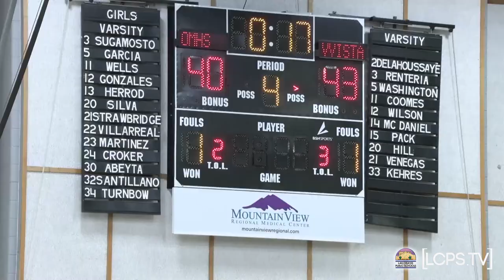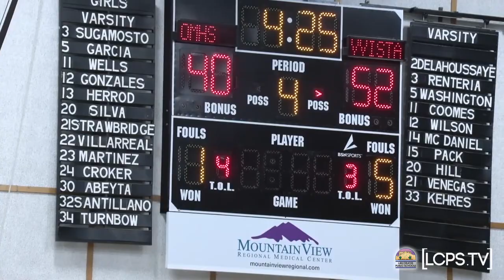Girls and boys basketball - Organ Mountain vs Volcano Vista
Game video clips from boys and girls action against Volcano Vista Hawks at the Castle.  Post-game interview with Knights girls head coach Evelyn Reyes.